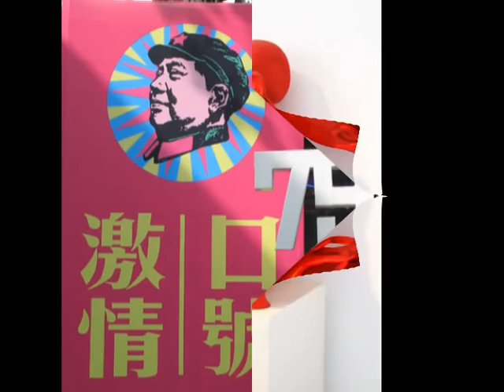Art Walk Beijing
PechaKucha beijing 798 zhang xin great wall china artist foundation beijing dashanzi artwalk PechaKucha bars nightlife beijing suzie wong The gooze maggie san li tun hotel escort taxi gongti Jiuchang Art District Beijing Dangdai International Art Festival treebeijing Ancient Observatory
  Badachu
  Badaling Great Wall
  Beihai Park
  Beijing Happy Valley New!
  Beijing Zoo
  Beijing's Courtyard
  Beijing's Hutong New!
  Bell and Drum Towers
  China Century Monument New!
  Five Pagoda Temple (Wuta Si)
  Forbidden City
  Fragrant Hills Park
  Grand View Garden
  Great Bell Temple
  Guangji Temple
  Gubeikou Great Wall
  Huanghuacheng Great Wall
  Jiankou Great Wall (Arrow Nock)
  Jingshan Park
  Jinshanling Great Wall
  Juyongguan Pass
  Liulichang Street of Chinese Culture
  Lugou Bridge ( Marco Polo Bridge)
  Ming Tombs
  Mutianyu Great Wall
  Niujie (Ox Street) Mosque
  Old Summer Palace Peking Man Site (Beijing Yuanren Yizhi)
  Prince Gong's Mansion
  Shichahai
  Simatai Great Wall
  Stone Flower Cave (Shi Hua Cave) New!
  Summer Palace
  Taoranting Park
  Temple of Azure Clouds (Biyun Si)
  Temple of Heaven
  Temple of Confucius
  Temple of Recumbent Buddha (Wofo Si)
  The Sacred Way
  Tiananmen Square
  White Dagoba Temple (Baita Si)
  Yonghe Lamasery